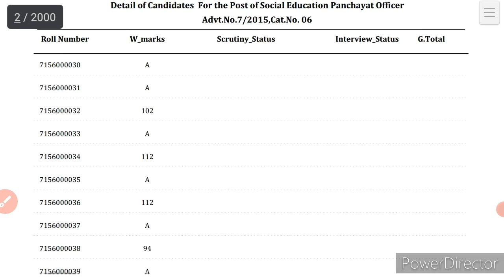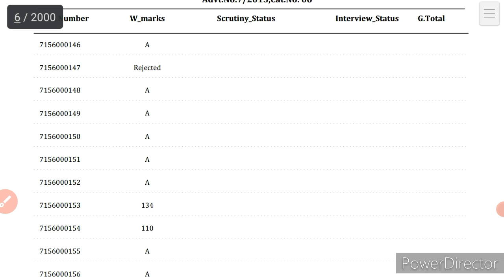hssc result out good news || बड़ी भर्ती बड़ी खुशखबरी || जल्दी से देख लो सभी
hssc final result out good news || cut off ये रही || अब तो खुश हो जाओ ||  जल्दी से देख लो सभी ||

बड़ी भर्ती बड़ी खुशखबरी || इन्तजार हुआ खत्म || VV.IMP Official Notice Out || अब तो खुश हो जाओ ||

Pdf-

haryana police
haryana police male constable result 2021 haryana police new update
haryana police new notice

haryana police
hssc

hssc
hssc alm

hssc
hssc Result
hssc pending Result Declared
Haryana
Haryana Police
hssc iti Instructor Final Result News
iti Instructor

hssc
exam